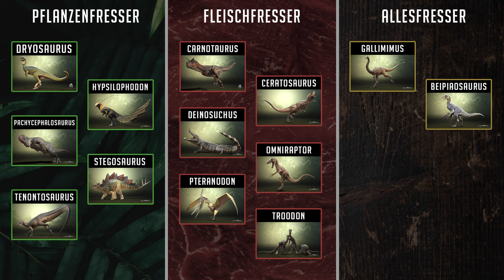VERTRAUE NIEMANDEM auf dieser Insel 🌴💀 Der DRYOSAURUS sucht eine Familie - The Isle Evrima